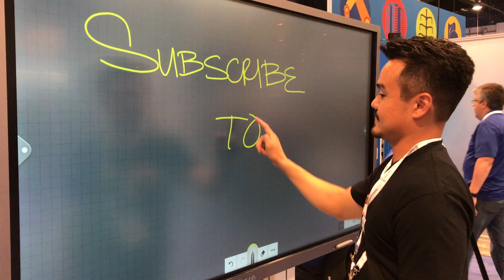PVI VeCASTER 4K UHD HDMI over IPTV Distribution | InfoComm 2018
From InfoComm 2018, Brandon Brown with ProVideoInstruments introduces the VeCASTER-4K-H264. PVI's VeCASTER is a single channel 4K UHD HDMI over IPTV Live Streaming hardware video encoder. It delivers the latest 4K video to an unlimited number of TV and IPTV players. It can encode 4 simultaneous different streams from the same HDMI.

Product page